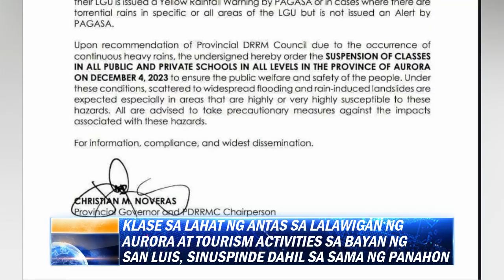KLASE SA LAHAT NG ANTAS SA LALAWIGAN NG AURORA AT TOURISIM ACTIVITIES SINUSPINDE